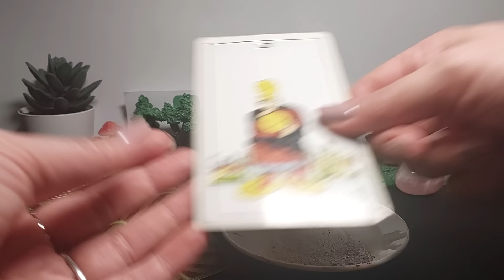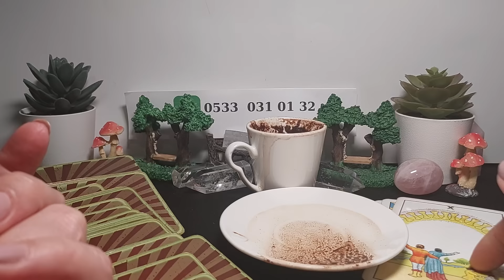AKŞAM - 19 MAYIS PAZAR KAHVE 🍮 FALINIZ 🍮 TANE TANE ANLATIM 🔮